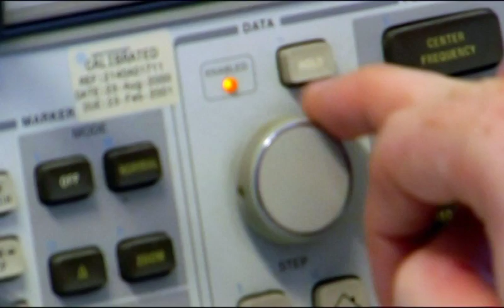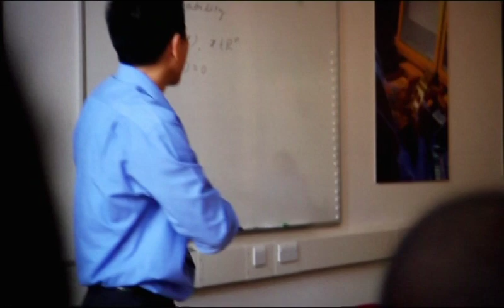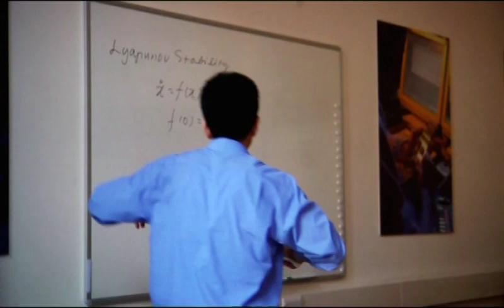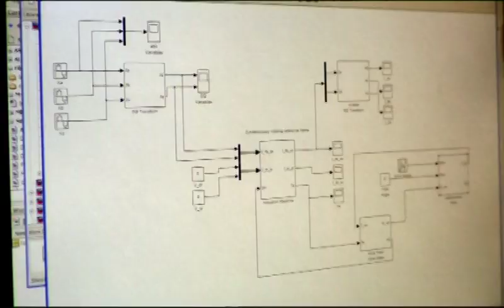Masters (MSc) Advanced Control & Systems Engineering, University of Manchester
Control Engineering is a multi-disciplinary subject, with applications across a wide range of industrial sectors.  The Control Systems Group in the School of Electrical and Electronic Engineering at the University of Manchester has been running an MSc Programme in Advanced Control and Systems Engineering since 1968.  The Programme is geared for graduates from a variety of scientific and engineering disciplines.

The aims of the Progamme are to:
• provide an advanced education in control and systems engineering, emphasising modern theoretical developments and their practical application
• give a sound fundamental understanding of the principles underlying the operation of control systems
• enable students to apply modern control principles in various areas of industry

Students acquire a range of intellectual skills that cover the design, analysis and simulation of control systems. A strong emphasis is placed on practical and transferable skills through laboratory exercises and the use of software packages.

Further details can be found on the MSc homepage, go